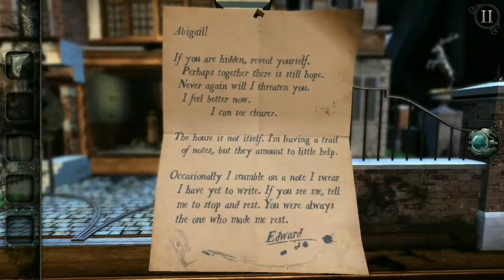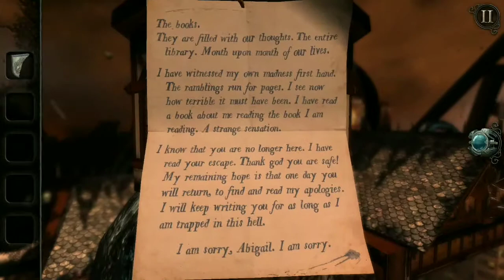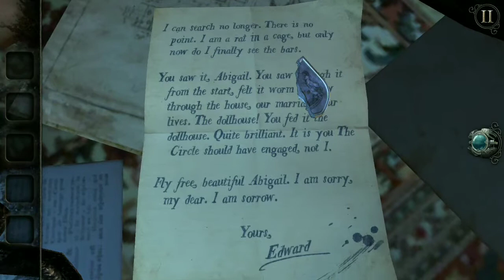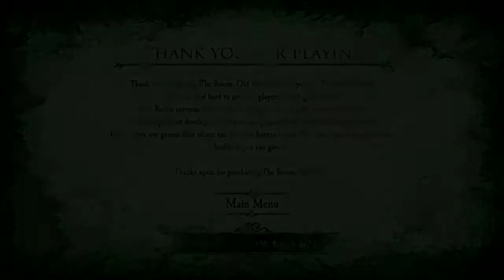The Room Old Sins - Game Play:- Part 9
The Room Old Sins is a suspense thriller game where you are in a room. With your keen observation you have to find clues to find the null element and get out of the Room.
This game costs 380 Rupees in Google play store but it can be downloaded freely from the app Apotide. Not only this game but any paid games can be downloaded freely in this app.